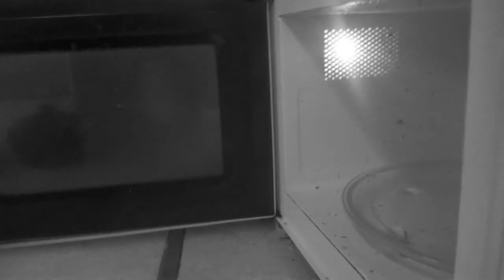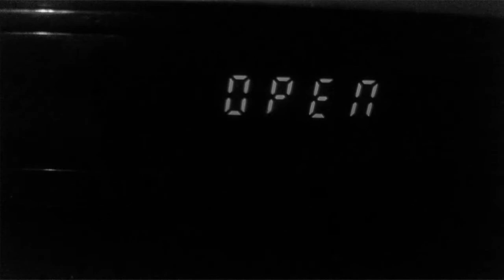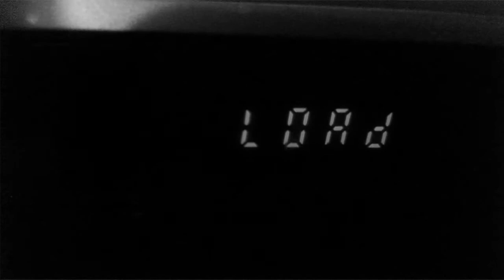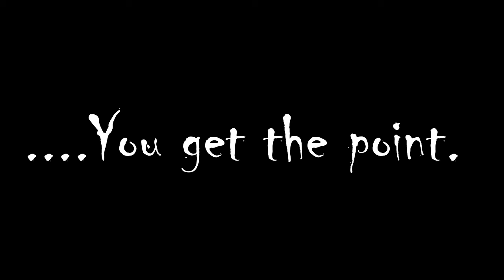The Bags [Alternative Ending]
Here is the re-edited version of my short film for college.
All filmed using a Nokia Lumia 620 and edited using